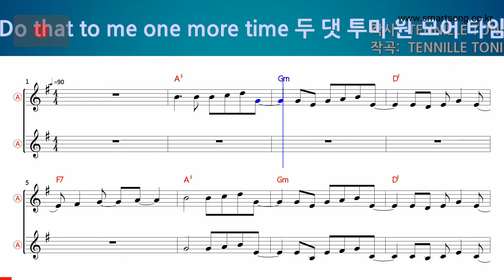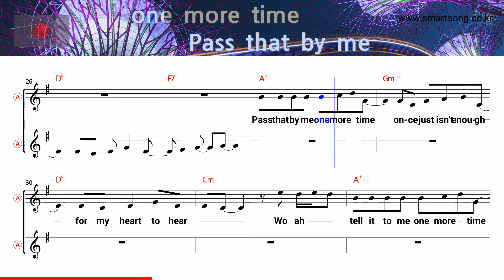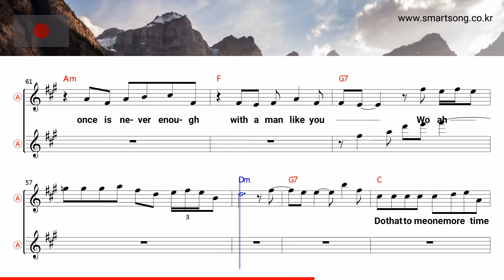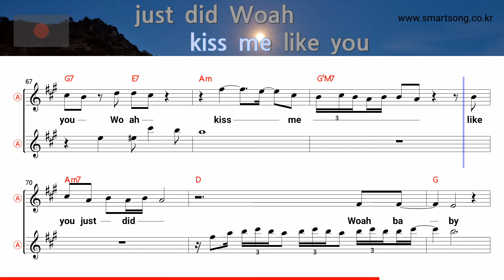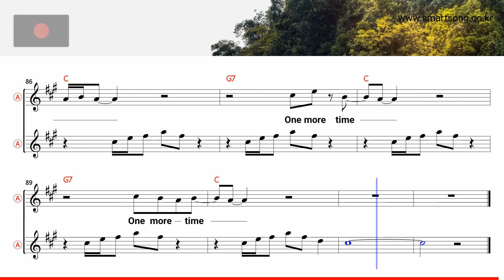Do that to me one more time - Captain & Tennille (Alto Saxophone Sheet Music Bb Key / Karaoke /Easy)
Do that to me one more time - Captain & Tennille (Alto Saxophone Sheet Music Bb Key / Karaoke / Easy Solo Cover)